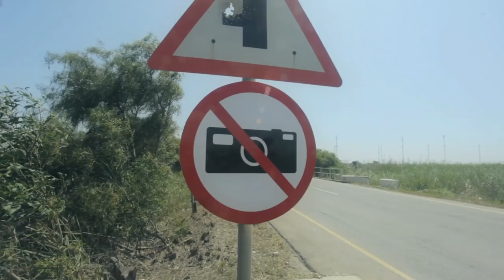Norman Doray & Marien Baker @ Guaba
Produced by Guaba Do
Music: Norman Doray & Nervo ft. Cookie - Something To Believe In (Carl Louis & Martin Danielle Remix)